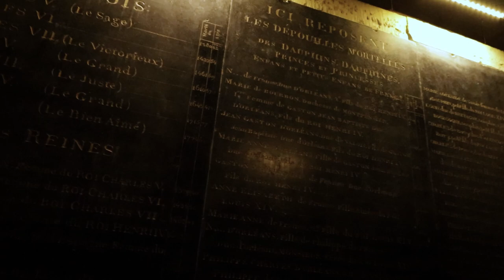BASILIQUE DE SAINT-DENIS | Necropolis of kings and queens of France near Paris!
This time we explore the history of the kings and queens of France and their final resting place - Basilique Cathédrale de Saint-Denis. We take a trip down the centuries and learn how an innovative XIX century Cavaillé-Coll organ is set up. This is also the final episode in the story of Marie-Antoinette and Louis XVI.

Stay up to date on events at the Basilique de Saint-Denis

🚂 OUR GEAR:
Lenses:
For lush details
Mics: